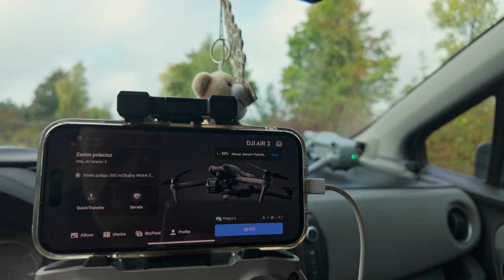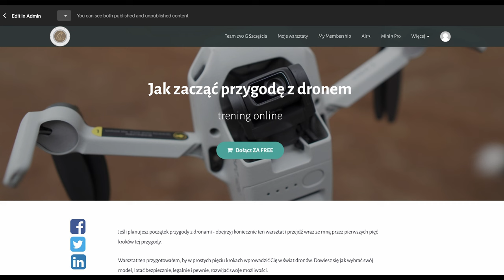Magia poranka - DJI Air 3 w akcji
🕑 TIMESTAMPS:

0:00